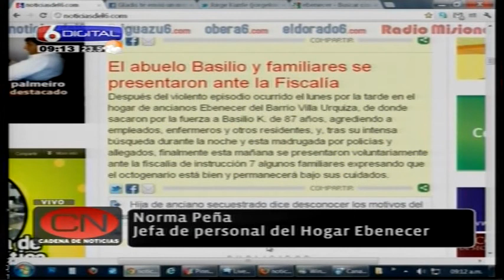29-05-12 Peña-Hogar Ebanecer 1